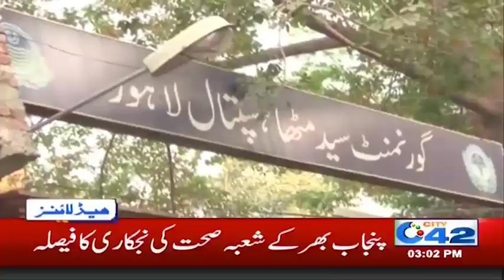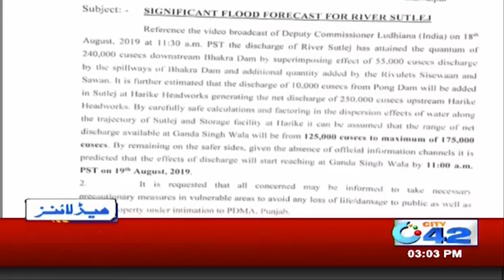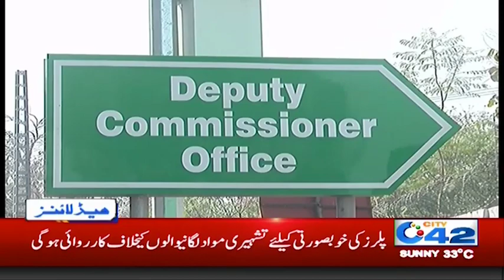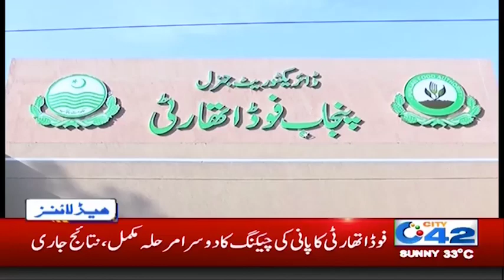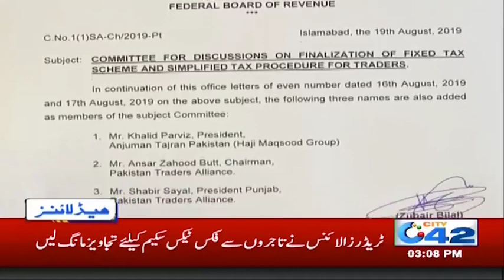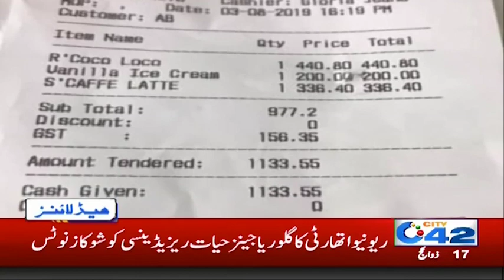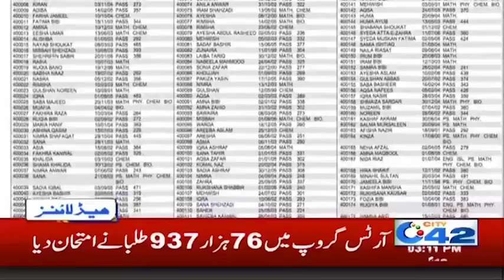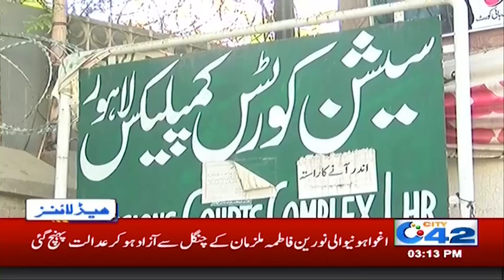Great News! Imran Khan Big Announcement | News Headlines | 3:00pm | 19 Aug 2019 | City 42